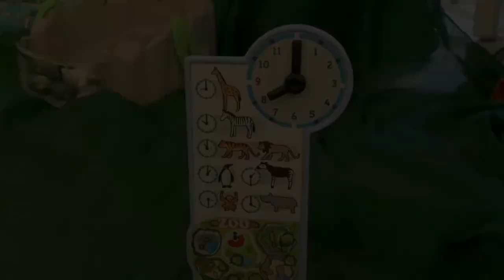A Day at the Zoo (Movie) - Stop Motion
Larry, Lily, and Rick are running a zoo and get into trouble!

Created using the Stop Motion app and iMovie on an iPad Air.